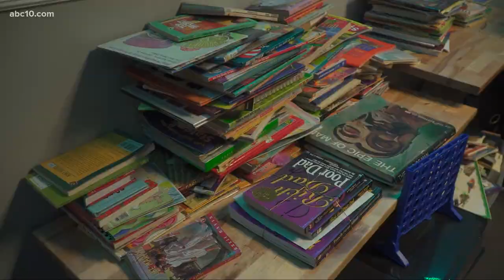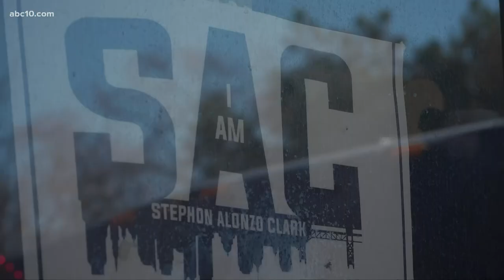'This for everybody in Sacramento' | Stephon Clark's family to open community resource center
"Stephon's Home," which will open on March 18, will have a game room, a library and football helmets donated by NFL players.